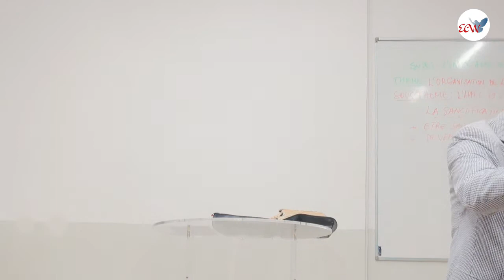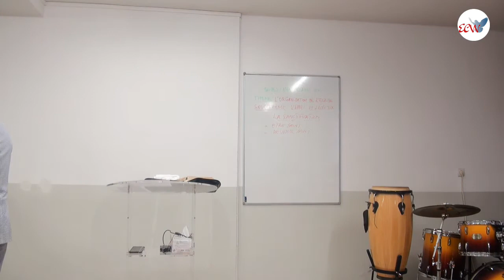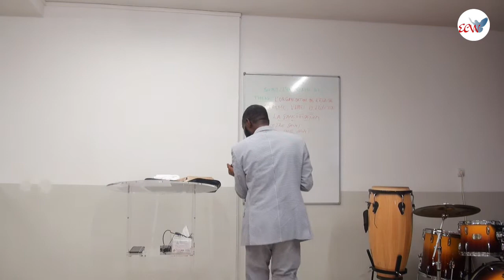La sanctification (Partie 2) I Pasteur Samuel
🏠 L'Eglise Chemin, Vérité et Vie est une assemblée chrétienne située à Nice. Notre objectif est écrit dans le livre de Matthieu 28 verset 18 "Allez, faites de toutes les nations des disciples". Que le seigneur vous bénisse.
🎁 Voici un lien pour faire des dons et ainsi contribuer à l'avancement de l'oeuvre de Dieu
Likez 👍
Partagez📣
Commentez ✏